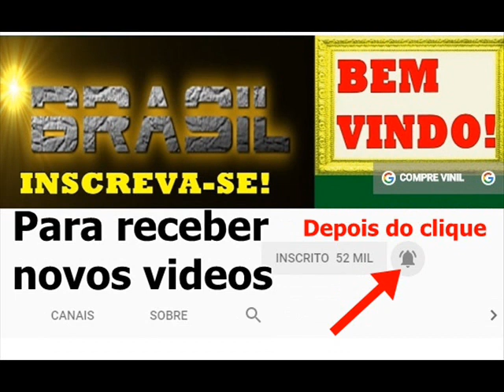JOSÉ RICARDO - SOMENTE UMA SAUDADE 1965